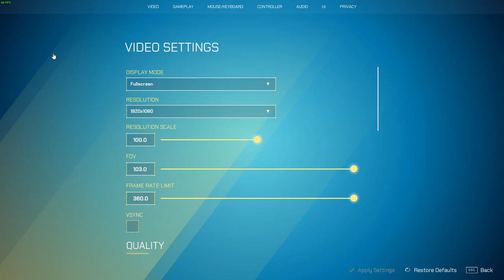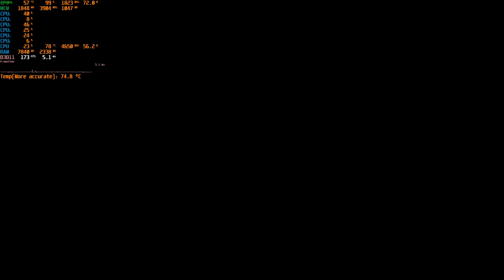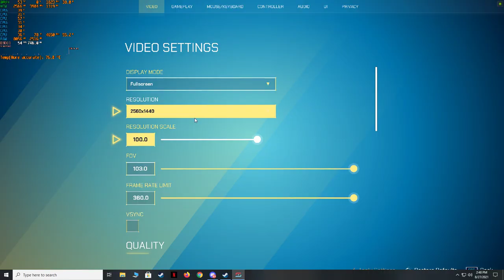Splitgate GTX 1050 TI RYZEN 5 5600X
0:00 EPIC
2:20 HIGH
3:50 MEDIUM
5:10 LOW
5:30 LOADING SCREEN
6:44 LOW